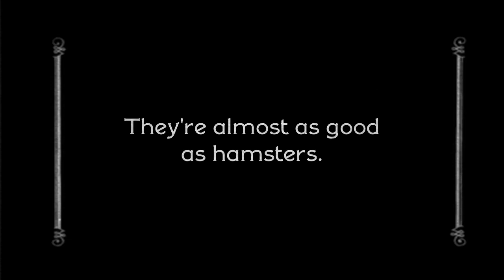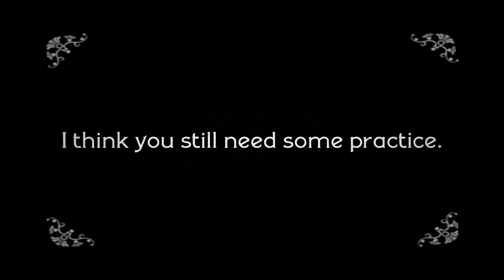Hamster Farm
In honor of Charlie Chaplin and Silent films, a short silent film.